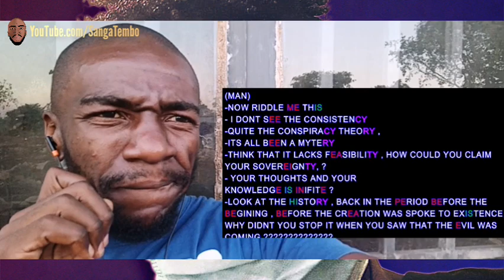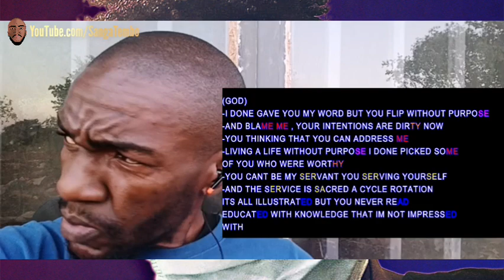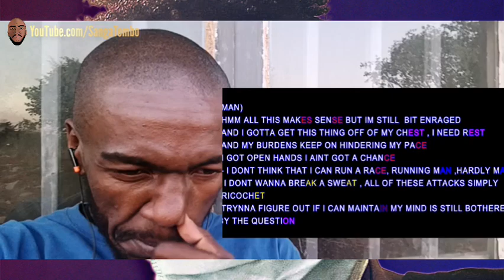FIRST REACTION :: Entricatte - The Dialogue